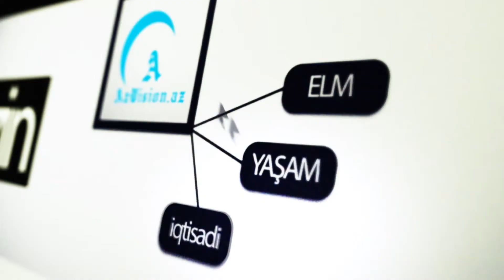Bir sinfin 7 məzunu 600-dən çox, biri isə 700 bal yığıb